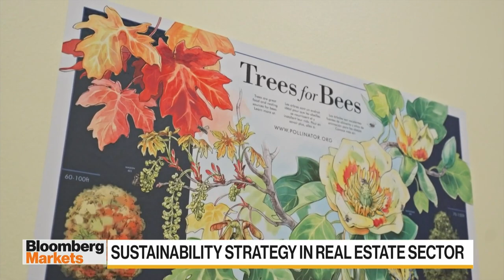Many great policies die in the regulation or enabling legislation: KingSett Capital's Jon Love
Jon Love, founder and CEO of KingSett Capital and former CEO of Oxford Properties, joins BNN Bloomberg to talk about his companies sustainability plan as it looks to develop and retrofit zero carbon buildings. He also talks about some key policy challenges for Canadian real estate.